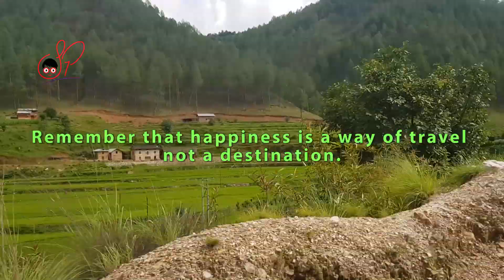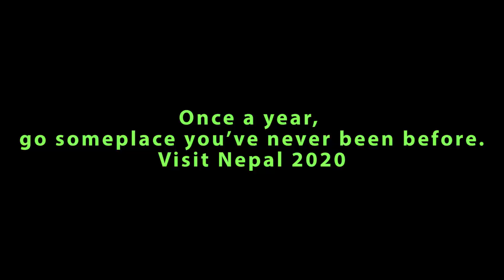राजमार्गको कथा | Kathmandu To Lamahi Day 1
राजाधानी काठमाडौं बाट लामही सम्मको यात्रा भिडियो हेर्नुस् ।
अघिल्लो हप्ताको भिडियो हेर्न हाम्रो च्यानल भित्र जानुस् ।

Using of this video on other YouTube channels or other social media without prior permission will be strictly prohibited. (Embedding to the websites is allowed).
Subin Pailk
East Channel